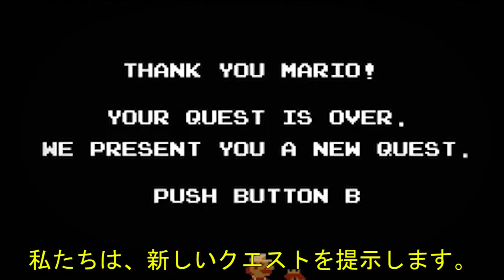HOW TO BEAT SUPER MARIO BROS IN 200 EASY STEPS - Dylon Show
This is by far the easiest way to beat the original super mario bros. in only 200 easy steps. i hope it helps

Thank you to all of my supporters on Patreon!; Spencer Brown, Ryan M, Cohen Wilson, ZoGon2940, Daniel Woodbridge, Mohammed Nur, FoolishTook, Eric Simones, Elliebeth Duncan, John Veltkamp, Jordan Severns, Matt Hemstock, SimonHDTV and Dutch Potato!